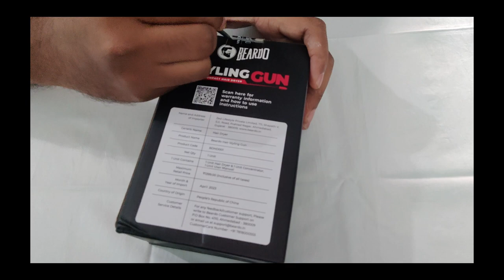Beardo Styling Gun/Hair Dryer